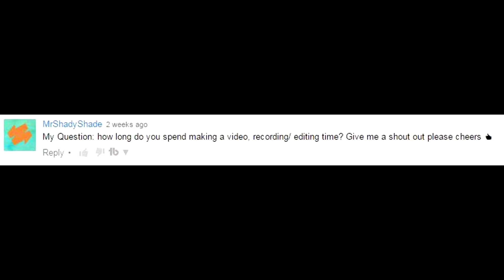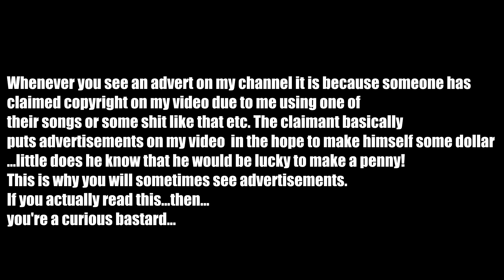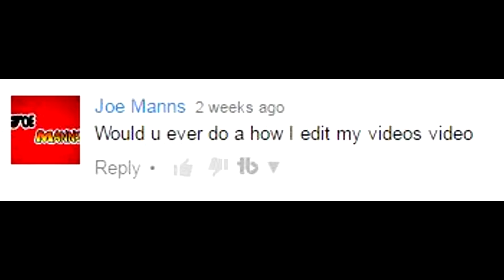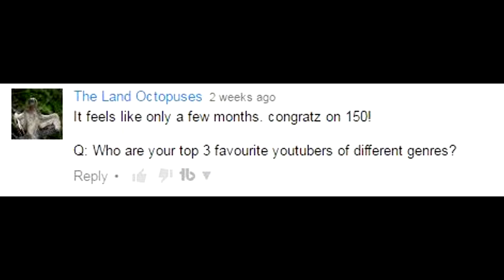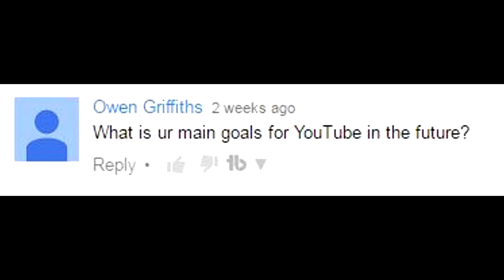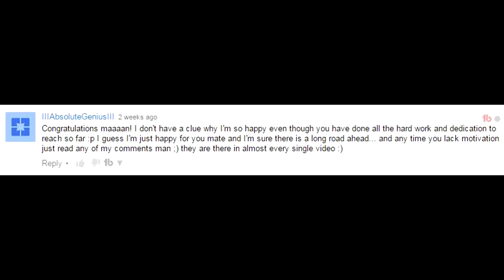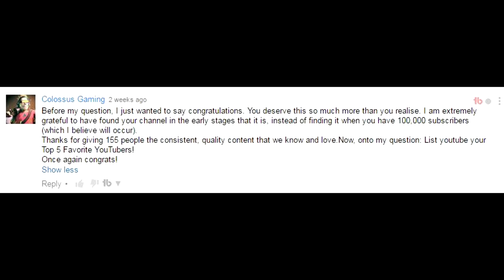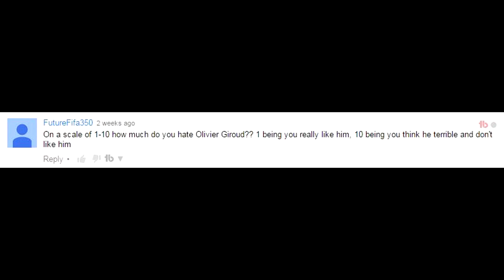150 SUBSCRIBER Q&A!!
Thank you all so much for your questions! Already on 162! Love you all, thank you so much for your continued support, you are all complete and utter legends.

I upload videos DAILY and it would be awesome if you could join the Kazal's!

What I use to record my face

What I use to record my voice

What I use to record my gameplay

What headset I use